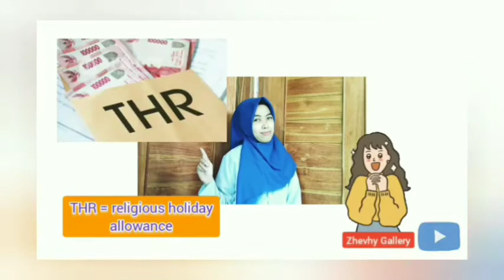Belajar Kosakata Bahasa Inggris-Seputar Puasa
Hello sobat, yuk kita mengenal kosakata seputar Puasa dalam Bahasa Inggris. Apa saja yang sudah kalian ketahui kosakata tentang puasa?